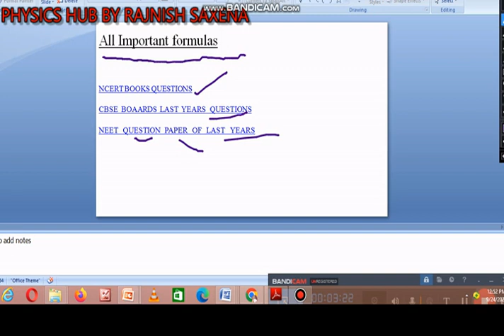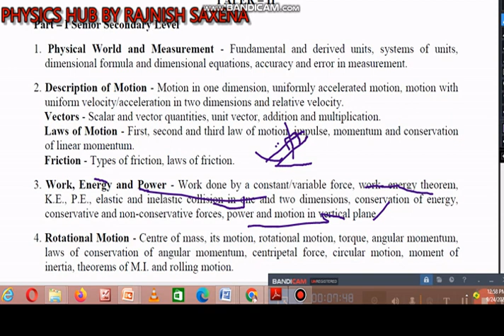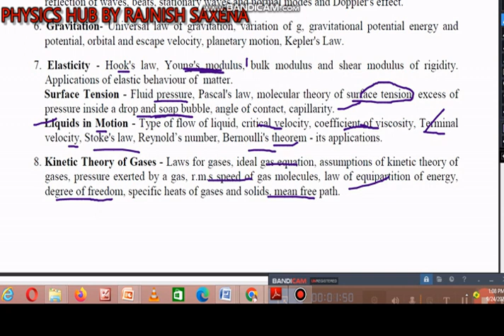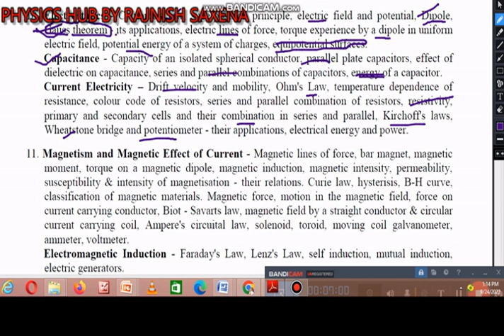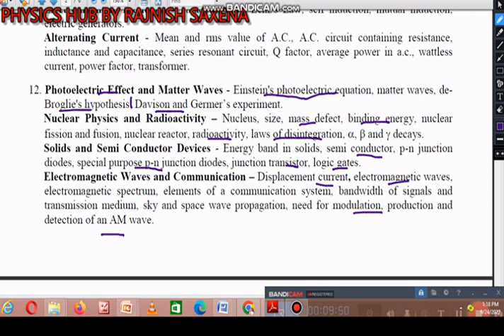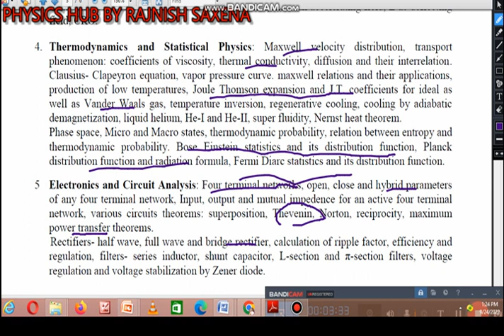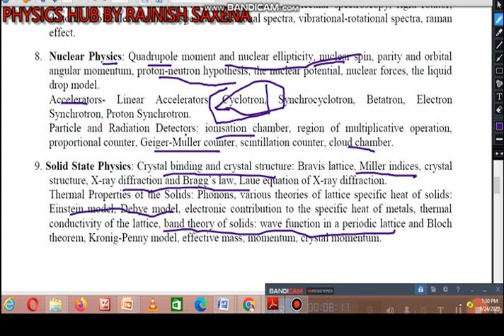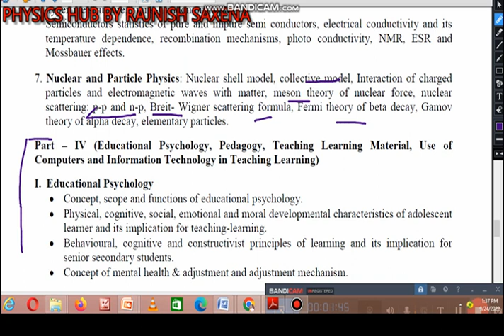PHYSICS -IMPORTANT TOPICS FOR FIRST GRADE RPSC EXAMINATION-2022.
In this video I have taken important topics based on previous year also the exam conducted by rsmssb for different post  (science).Focus on these topics, but don’t ignore other topic also.These are only important in my view.